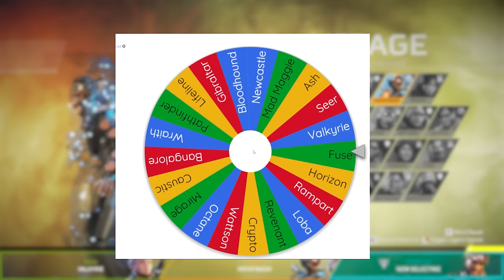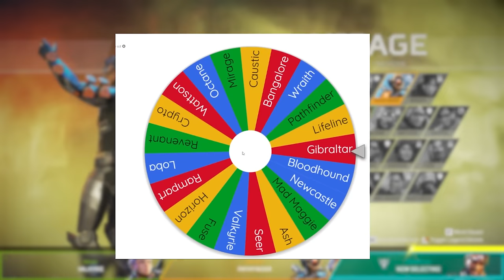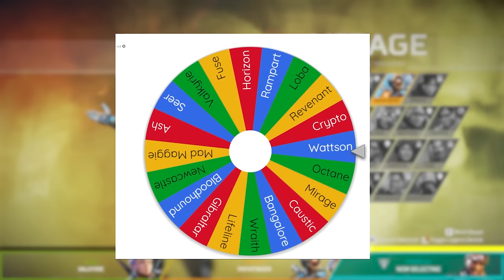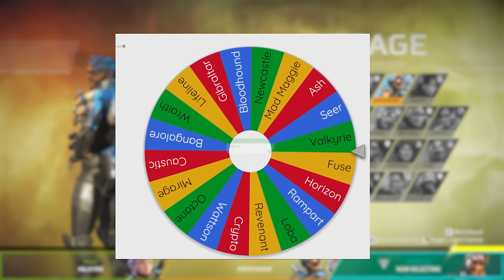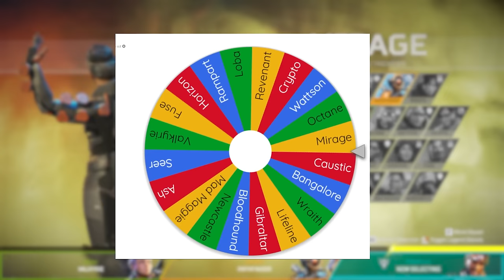1 Hour of Apex, But Played in the Stupidest Way Possible... - Apex Legends Season 13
iTemp